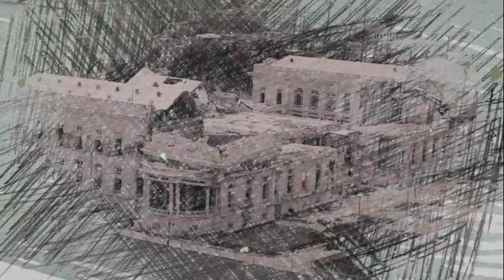Yon 12 janvye - Michel Joseph Martelly